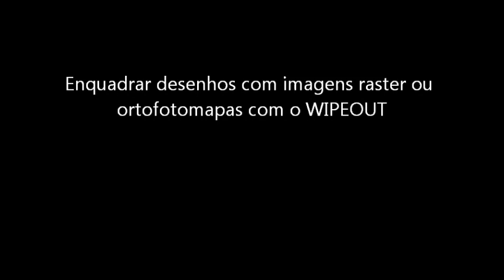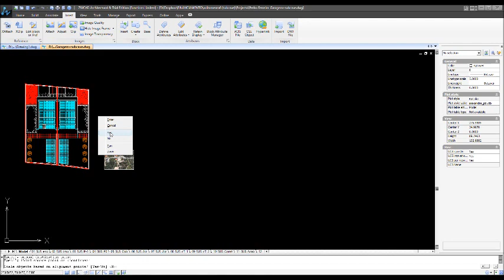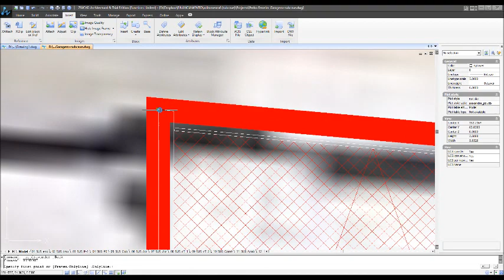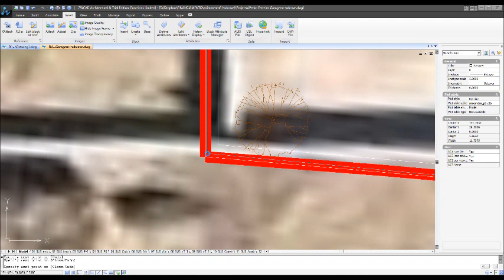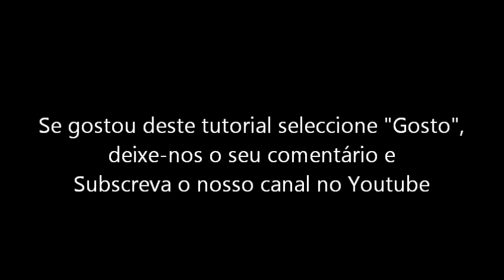Como enquadrar um desenho vectorial com uma imagem raster.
De certeza que você já passou por uma situação em que teve de colocar um desenho vectorial enquadrado numa imagem raster como, por exemplo, um levantamento topográfico digitalizado a partir do papel ou um ortofotomapa. Neste tutorial explicamos como pode inserir essa imagem raster, colocá-la à mesma escala do desenho e criar uma máscara na imagem raster para que o desenho surja sobre a imagem raster sem ter nada pode detrás, utilizando o comando WIPEOUT.

Pode experimentar este tutorial fazendo o download da versão trial do ZWCAD que pode ser obtida